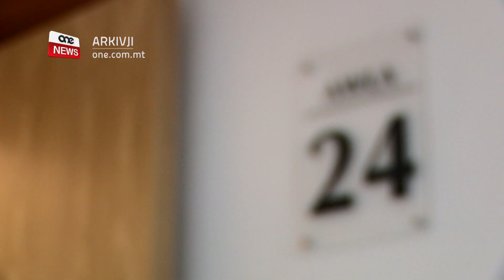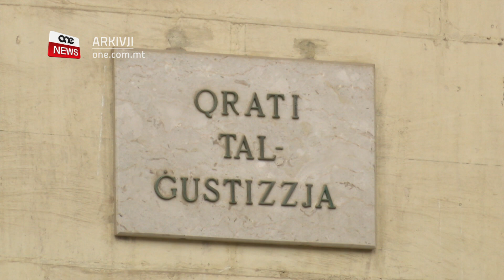AKKUŻAT LI ABBUŻA SESSWALMENT ERBAT IBNIET TAĦT L-ETÀ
ONE.COM.MT - Serb ta’ disgħa u tletin sena inżamm arrestat wara li ġie mixli b’abbuż sesswali fuq erba’ minuri bniet.
Kienet tfajla ta’ ħmistax-il sena li rrappurtat lill-akkużat wara li temmet ir-relazzjoni minn miegħu.
Fil-mobile tal-akkużat instabu filmati tiegħu jwettaq attivitajiet sesswali mal-erba’ minuri bniet.
Bojan Ambrus wettaq reati simili fil-Kanada. Filfatt huwa kien instab ħati u kien ġie deportat lejn pajjiżu.

FILMATI             ARKIVJI

Bojan Ambrus, Serb ta’ disgħa u tletin sena li joqgħod San Pawl il-Baħar, inżamm arrestat wara li ġie mixli b’abbuż sesswali fuq erba’ minuri bniet u li kellu materjal pornografiku tagħhom fil-pussess tiegħu. Huwa diġà instab ħati fil-Kanada b’rabta ma’ reati sesswali ma’ minuri.
L-akkużat kellu relazzjoni ma’ tifla ta’ ħmistax-il sena u kien jieħu filmati tagħha waqt l-attivitajiet sesswali. Hija rrapurtat lill-pulizija wara li ntemmet ir-relazzjoni bejniethom.
Mill-investigazzjonijiet li wettqu l-pulizija fil-mobile tal-akkużat instabu filmati ta’ tlett minuri bniet oħra f’attivitajiet sesswali miegħu.
Quddiem il-Maġistrat Charmaine Galea, huwa ġie akkużat li pparteċipa f’attività sesswali ma’ minuri ta’ bejn it-tnax u ħmistax-il sena u li nstab li kellu materjal indiċenti tat-tfal.
Huwa ġie akkuzat ukoll li għamel ħsara volontarja fuq karozza tal-Pulizija u li kkawża ġrieħi ħfief fuq uffiċjal tal-Pulizija waqt l-arrest tiegħu fil-Mellieħa nhar il-Ħamis li għadda. (PIC VOICEOVERS)
L-ispettur John Spiteri qal li l-akkużat wettaq reati sesswali ma’ minuri fil-Kanada. Minn artikli fuq l-internet jidher li fl-elfejn u erbatax huwa kien deportat lejn pajjizu wara li instab ħati li kellu x’jaqsam ma’ tifla taħt l-eta.
Fil-qorti qal li jaħdem bħala plumber u wieġeb mhux ħati għall-akkuzi fil-konfront tiegħu.
L-avukat Raisa Colombo talbet għal divjett fuq l-isem, iżda l-ispetturi John Spiteri u Paula Ciantar oġġezzjonaw u argumentaw li jekk jiġi ippubblikat l-isem tal-akkużat jaf ikun hemm aktar minuri li kienu vittmi tiegħu li jitkellmu mal-ġenituri tagħhom u mal-pulizija.
Il-Maġistrat Charmaine Galea ordnat li l-imputat jinżamm arrestat fil-faċilità korrettiva ta’ kordin.
L-investigazzjonijiet tal-pulizija għadhom għaddejjin hekk kif il-pulizija mhix teskludi li kien hemm aktar minuri, vittmi ta’ Bojan Ambrus.